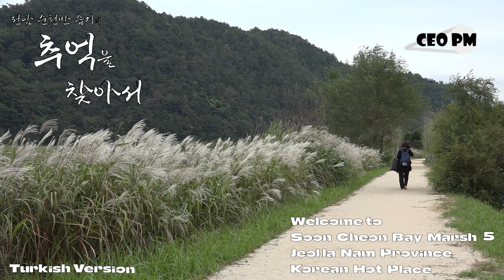Türkçe Versiyon - Yakında Cheon Körfezi Sulak Alanı 5 - Kore Sıcak Yeri - 순천만 습지 5, 전남 순천 - CEO PM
Turkish Version - Soon Cheon Bay Wetland 5 - Korean Hot Place - 순천만 습지 5, 전남 순천 - CEO PM